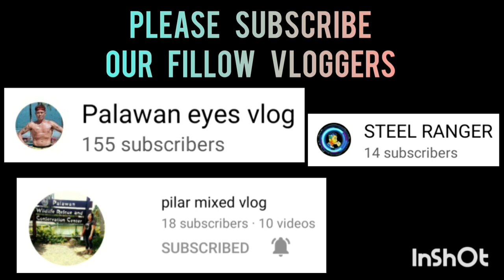TEAM 10 BLACK VS TEAM 2 YELLOW BOLAHOLICS GROUP | JANUARY 25,2023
TEAM 10 BLACK VS TEAM 2 YELLOW | BOLAHOLICS GROUP BASKETBALL LEAGUE 2023 | BGY. TAGUMPAY COVERED GYM PPC | JANUARY 25,2023